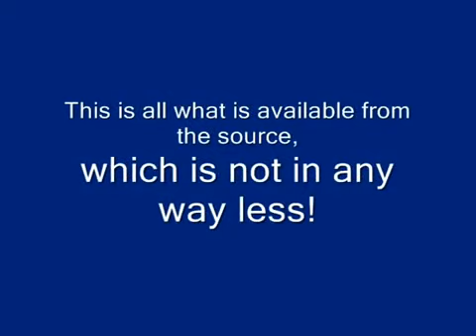Ye Javali Ghe Javali | Lata Mangeshkar| Rare Old Doordarshan Marathi Programme with